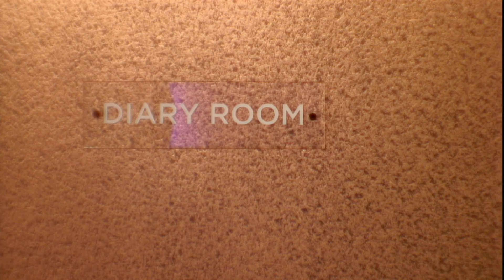Day 1 Promo Trailer | Celebrity Big Brother 2018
Heated debates, jaw-dropping revelations and a huge decision for two of our celebrity housemates.

All this and a whole lot more in tonight's Celebrity Big Brother, 9pm on Channel 5.